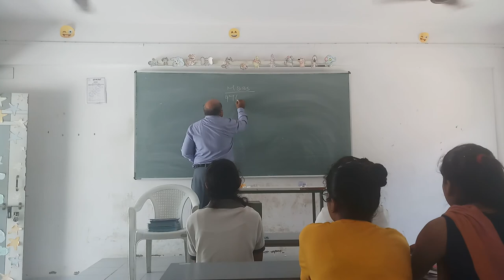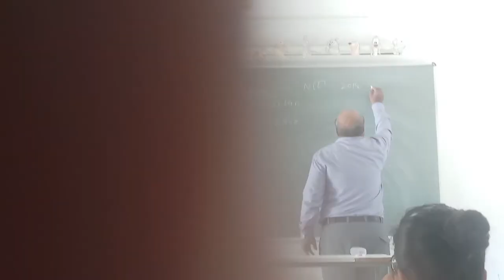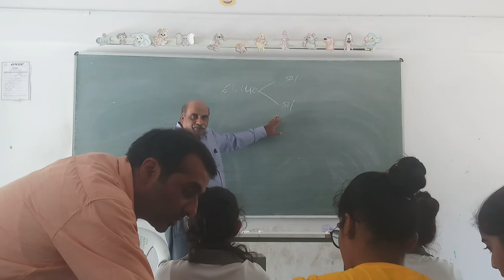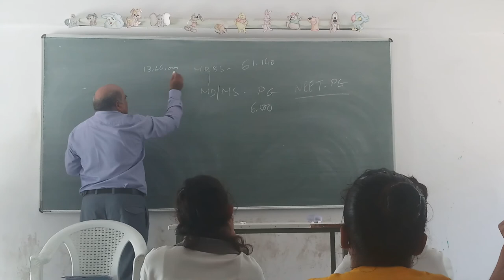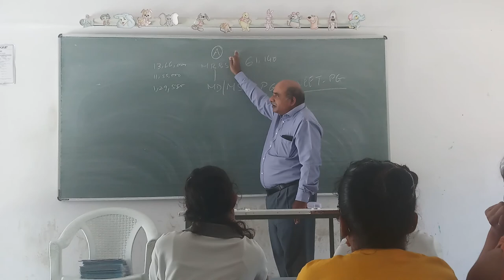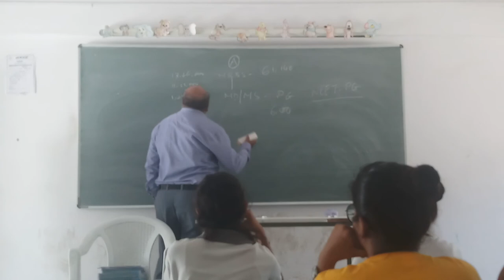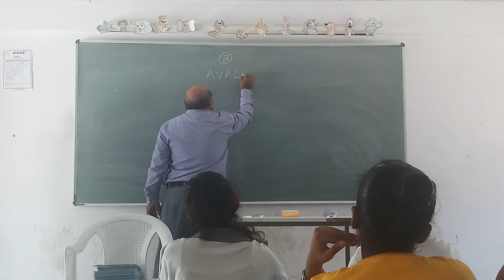Noble Educons - Avalon University Study Abroad MBBS Presentation 1 of 2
Noble Educons - Avalon University Curacao, Presentation by Mr. Rao In Gandhidham.